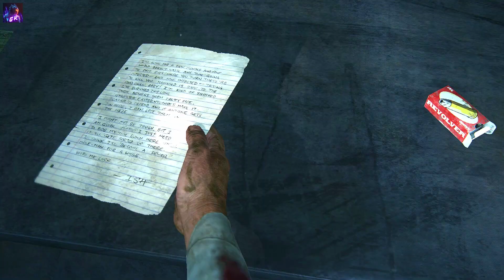The Last of Us Part 1 PC Gameplay Part 13: Escaping the Infected Horde | Walkthrough (No Commentary)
Walkthrough Gameplay Part 13 No Commentary.

"The Last of Us Part 1" is a critically acclaimed action-adventure game developed by Naughty Dog and published by Sony Computer Entertainment. The game was released in 2013 for the PlayStation 3 and was later remastered for the PlayStation 4 in 2014.

Set in a post-apocalyptic world, the game follows the story of Joel, a smuggler, and Ellie, a young girl who may hold the key to saving humanity. As they journey across a decimated United States, they must confront not only the infected, but also other survivors who are willing to do whatever it takes to survive.

With stunning graphics, immersive gameplay, and a gripping storyline, "The Last of Us Part 1" has become a fan favorite and a staple in the gaming community. The game has won numerous awards, including Game of the Year from multiple publications, and has sold over 20 million copies worldwide.

Experience the heart-wrenching journey of Joel and Ellie as they navigate the dangers of a world overrun by the infected. Will they be able to survive and find hope in a world that seems devoid of it? Play "The Last of Us Part 1" to find out.

PC Specs:

Video Card NVIDIA GeForce GTX 1660 super